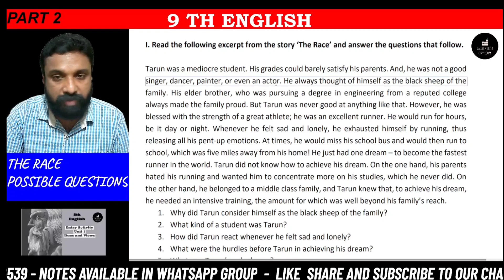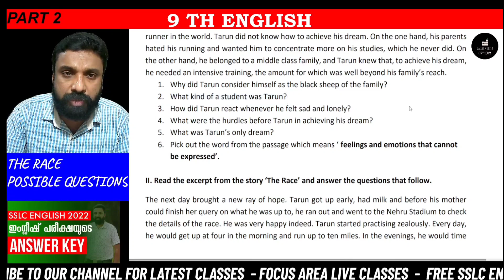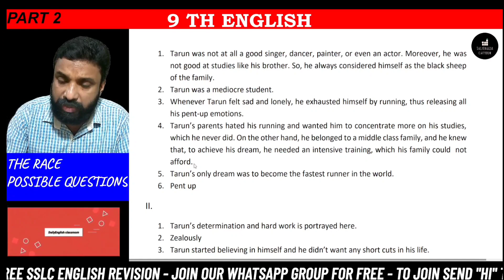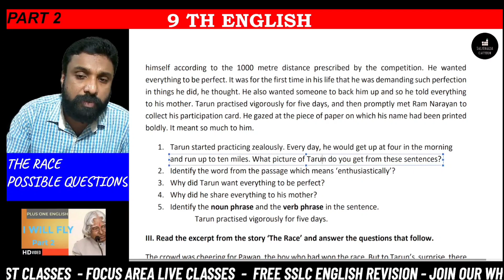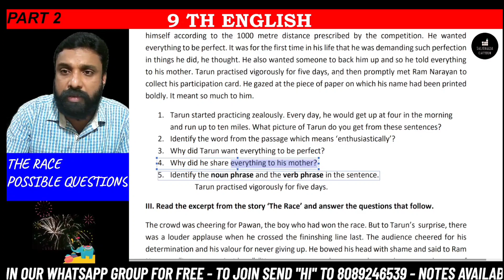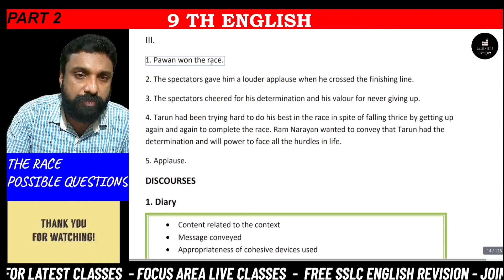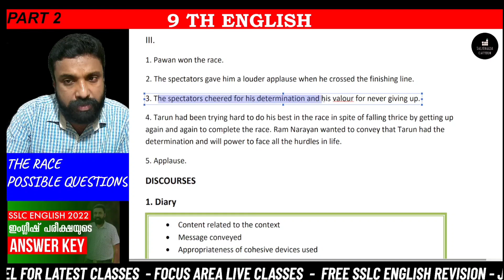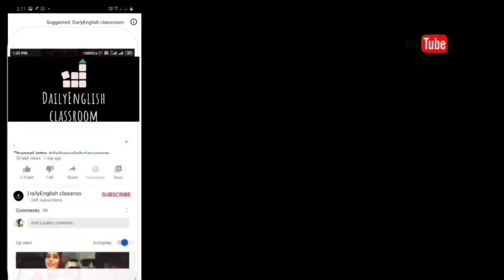9th english revision ||unit 1|| part 2 ||The Race ||Nisha Punjabi|| by DailyEnglish classroom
DailyEnglish classroom

 Anoop sebastian

9th english answer key 2021
9th english answer paper
9th english answer key 2022
9th english answer book
9th english question answer
9th english assignment answer key
9th english assignment answer
9th english question answer pdf
9th english assignment answer 2021
9 english assignment answer
class 9 english answer assignment
9th english question and answer
9th english book and answer
class 9 english assignment answer 5th week
class 9 english assignment answer pdf (5th week)
9th class english answer book
9th english work book answer
grade 9 english book answer key
class 9 english beehive answer
9th bridge course english answer key
9th bridge course english answer key pdf download
english 9th class answer
english 9 conditionals answer key
9th english refresher course answer key
9th english bridge course answer key
9th english refresher course answer key pdf download
9th english 1.2 chit chat answer
9th std english refresher course answer key
assignment class 9 english answer download
9th english assignment answer key pdf download
9th english answer key
class 9th english answer key
9th english assignment answer key 2021
9th standard english question and answer first lesson
9th english first lesson question answer
9th english chapter first question answer
9th english answer guide
9th english guide answers 2021
9th english unit 2
9th english unit 1
9th english textbook answers
9th english answers
9th question answer in english
9th english justice poem question answer
english 9 answer key
english 9 answer key module 1
english 9 answer key module 3
english 9 answer key module 4
9th standard english answer key
9th english textbook question answer
9th standard english answers
9th standard english question answers
level 9 english literature answer
level 9 english language answer
9th english 1st lesson question answer
9th english 2nd lesson question answer
9th english all lesson question answer
9th english lesson 1.2 question answer
9th class english question answer notes
class 9th english chapter 1 question answer ncert
tn 9th english book back answers
tn 9th english assignment answer key 2021
9th english unit 3
9th english answer pdf
9th english assignment answer pdf
english 9 pdf answer key
9th class english paper answer
9th english question paper answer
9th bridge course english answer pdf
ap 9th class english textbook answers
9th english question answer kerala syllabus
9 english question answer
9th english book question answer
9th english poem question answer
9th english upagupta question answer
9th english refresher answer key
9th english refresher course answer key pdf
9th english the race question answer
9th english refresher course module answer key pdf
9th english answers 2021
class 9 english short answer
9th english assignment 1 answer key
9th english 1.2 ques9th english prose 1 question answer
9th english assignment answer 2021 pdf
9th english question answer 2021
9th english answer key 2020
9th english assignment 2 answer key
assignment class 9 english answer 2021
module 2 english 9 answer key
9th enish answer
assignment class 7 9th week english answer
class 9th english question answer chapter 8
assignment class 8 9th week english answer